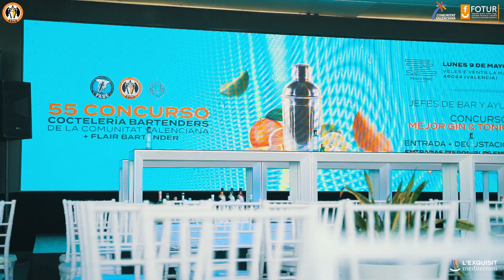55 Concurso de Coctelería de la Comunitat Valenciana - 2022 - Veles e Vents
55 Concurso de Coctelería de la Comunitat Valenciana 2022
Celebrado en el edificio Veles e Vents de la Marina de Valencia.